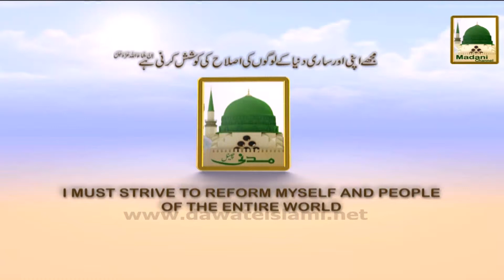Promo - Aisa Kiyon Hota Hai - 9-Feb-2015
Speaker: Haji Imran Attari